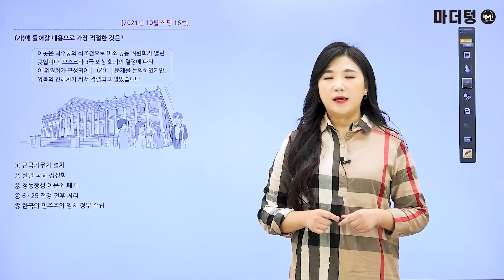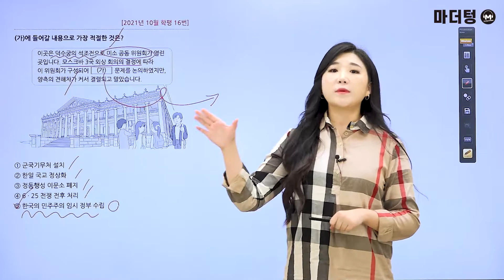[마더텅] [한국사] 2021년 10월 학평 16번 (해설 : 성하연 선생님)